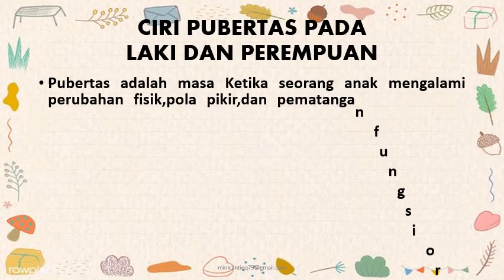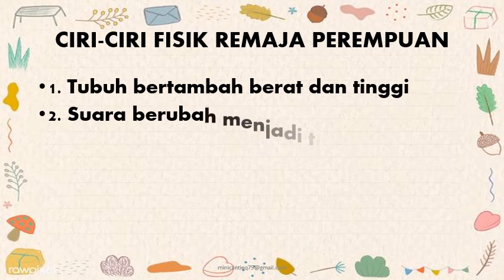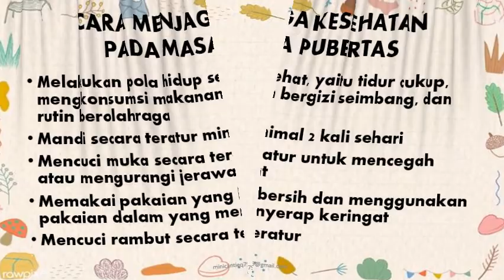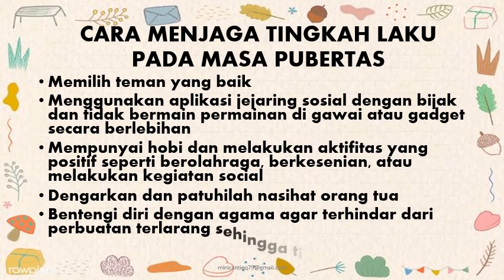Ciri-ciri Pubertas & Cara Menjaga Kesehatan Masa Pubertas